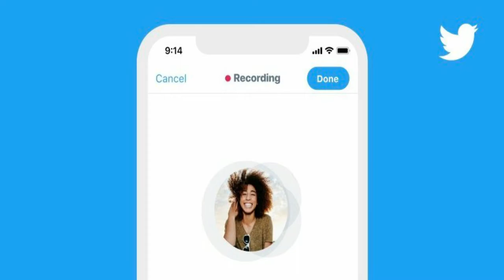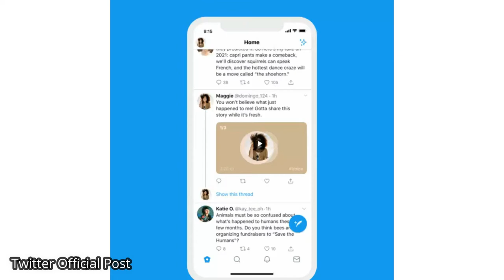Twitterમાં આવ્યુંઆ નવું ફીચર | ગુજરાતી ટેક ચેનલ | @Technical Kathiyawadi